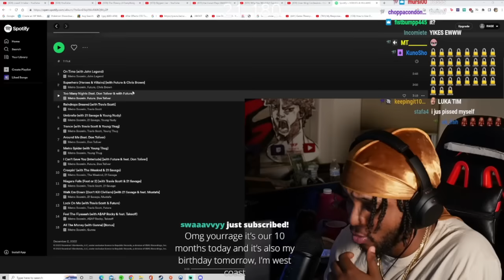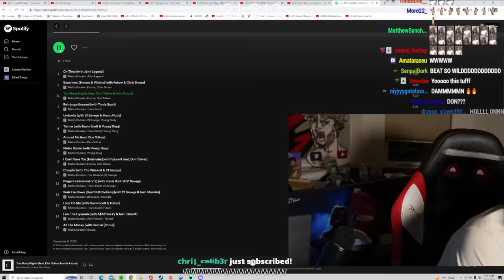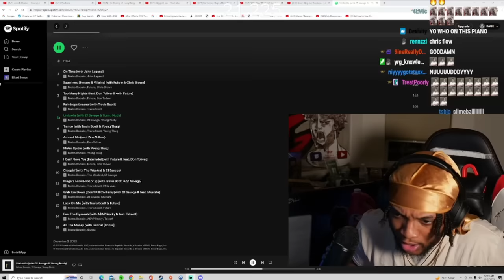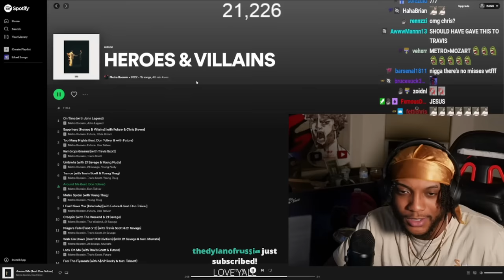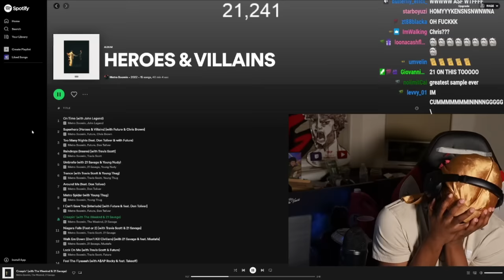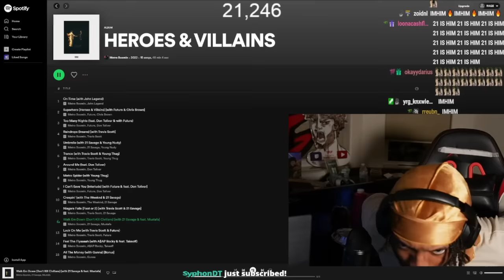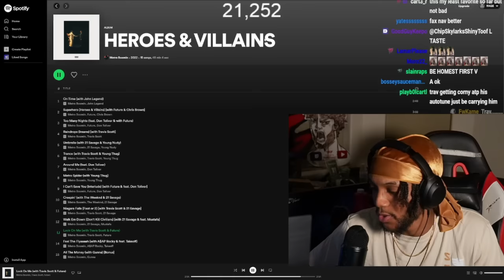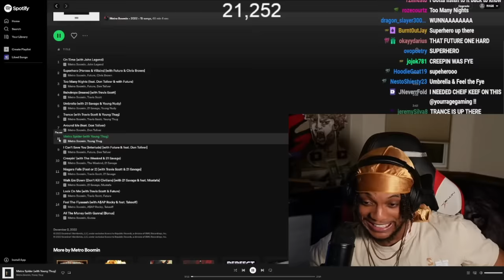YourRAGE Reacts To Metro Boomin - Heroes and Villains FULL ALBUM